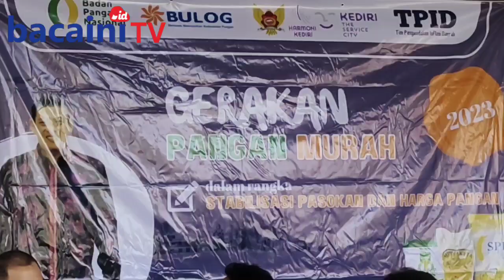HARGA BERAS MAHAL/ ANTREAN PEMBELIAN BERAS MURAH MENGULAR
HARGA BERAS TINGGI/ RATUSAN WARGA KOTA KEDIRI/ JAWA TIMUR/ RELA MENGANTRE BERJAM-JAM DEMI MENDAPATKAN BERAS MURAH KUALITAS MEDIUM/ DALAM GERAKAN PANGAN MURAH YANG DIGELAR OLEH TIM PENGENDALI INFLASI DAERAH// SEJUMLAH LANSIA TAMPAK DALAM ANTREAN/ UNTUK MENDAPATKAN BERAS SEHARGA 52 RIBU RUPIAH PER LIMA KILOGRAM//